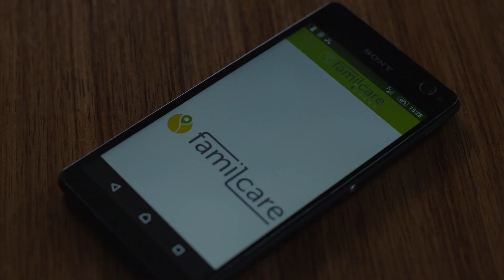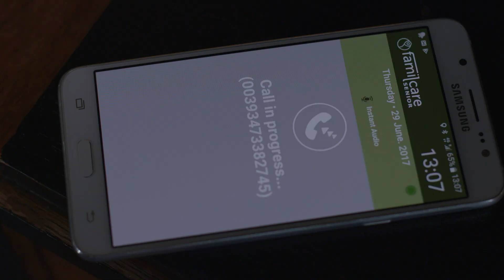famil.care Overview with co-Founder Luca Concone